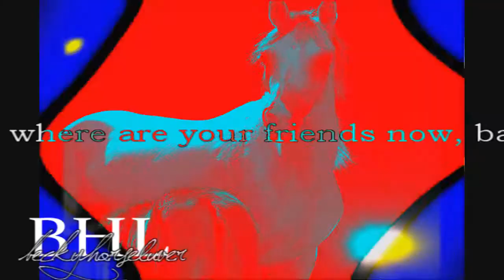|⁞| D U B S T E P ⁞|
HD!!!  HD!!!  HD!!!  HD!!!  HD!!!
Ahha!! So Whats This? A dubstep video from beckyhorseluver? yeah. right.
lol
sooooooo
i think i like this vid.
ok maybe i reallyyyy like this vid.
ok fine.
I LOVE THIS VID!
you have broken me.
but you will never tame me.
i dont care.
soooooo.
i have a feeling that alot of peeps are gonna be asking about the clips
i got them off youtube
there.
theres your info on the clips.
be happy.    :D
or dont be.   :/
whatever you wanna feel. feel it.
vid info!

Video:  D U B S T E P
Song:  Falling Down By Selena Gomez (TwoGuyz Dubstep Remix)
Editing Program: Sony Vegas Pro 10
Editor: beckyhorseluver aka Bekah
Clips: YouTube

so yep i think thats all!
c ya later
im off to slay the stalking stink bug :P
bekah and koders